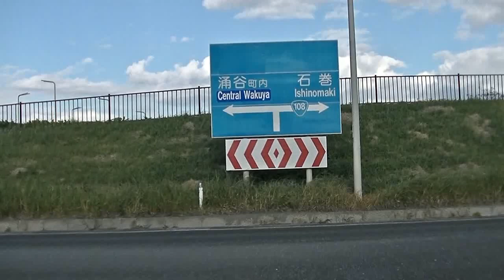【宮城県】一番堂～天平の湯を経由してからの帰り動画 2022-10-29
一番堂から一休みパーキングを経由し、天平の湯、ツルハによってからの帰り動画です。
大郷で抜け道を使ってみました。